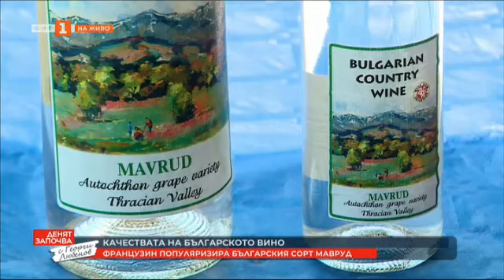По света и у нас – 29.05.2022, 8:00 часа, по БНТ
Гледайте новините на Българската национална телевизия "По света и у нас" на 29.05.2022 от 8.00 часа или чуйте новините на нашия сайт